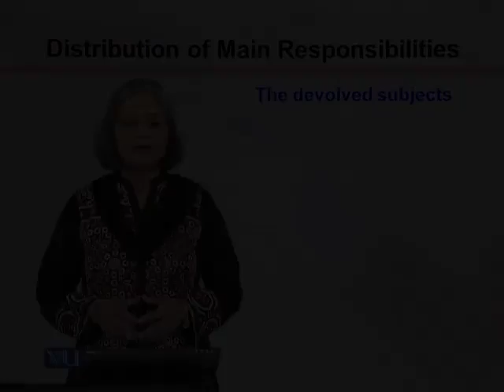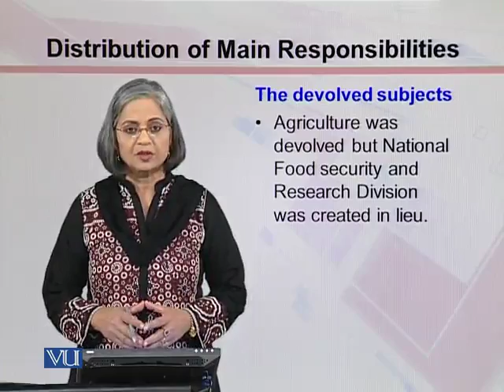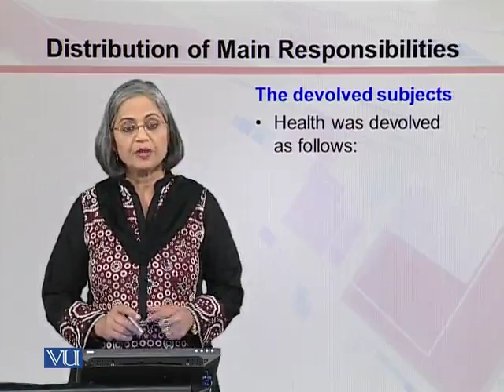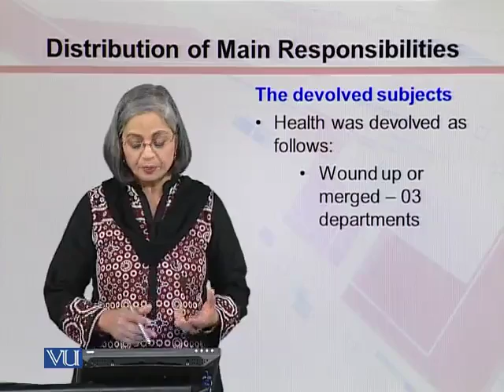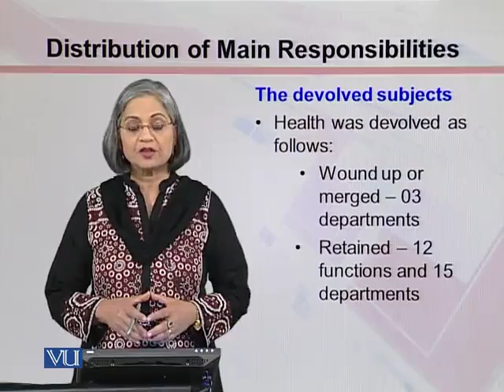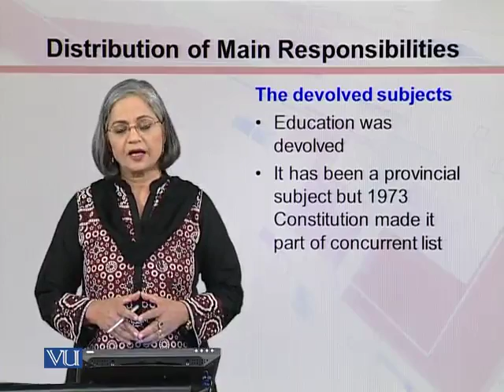MGT513_Topic073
Topic: 73